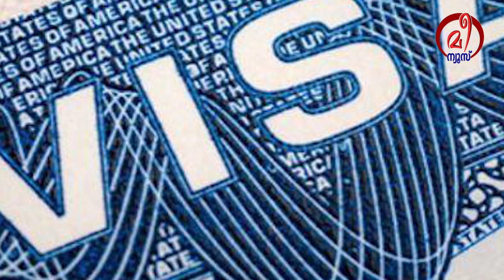ഒമാനിൽ തൊഴിൽ വിസയുടെ ഫീസ് വർധിപ്പിക്കാനൊരുങ്ങുന്നു